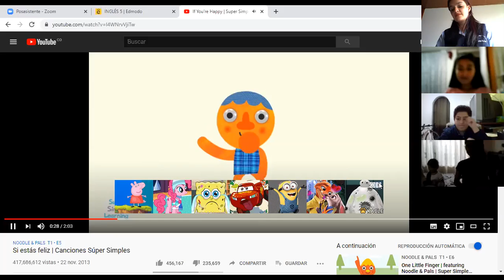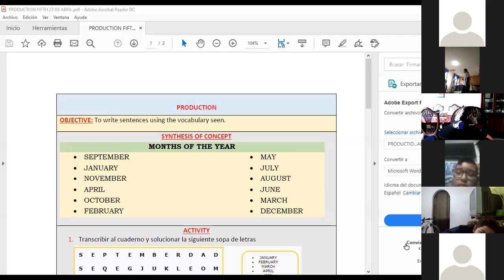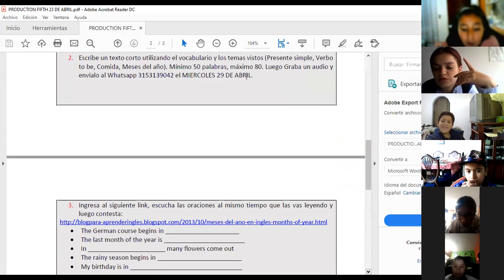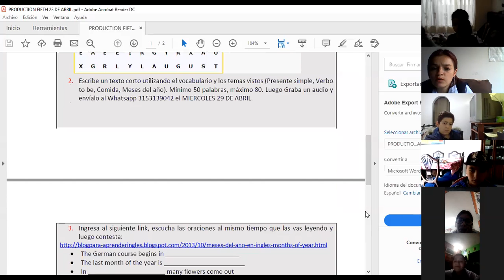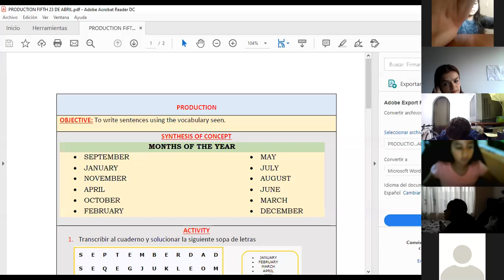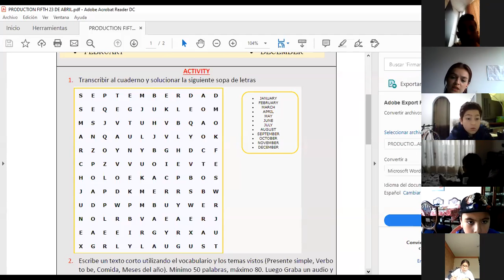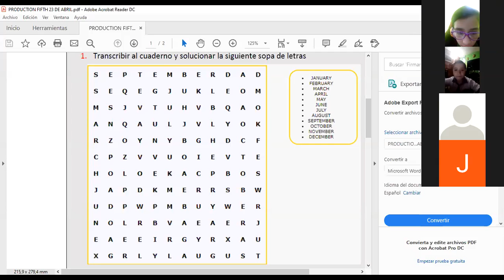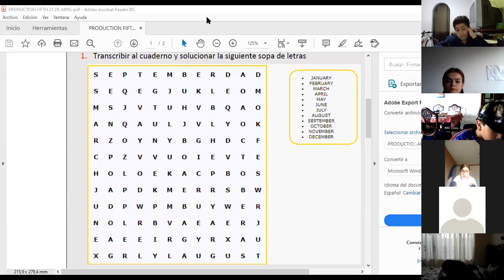EXPLICACIÓN PRODUCCIÓN GRADO 5